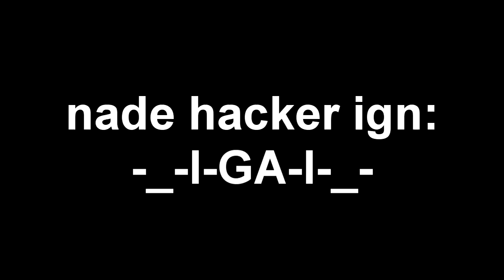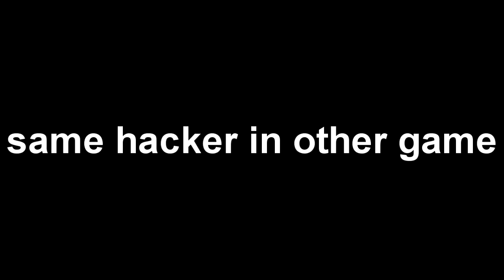Awesome explosion in oil rig (nade hacker)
nade hacker throw like 100 nades per second